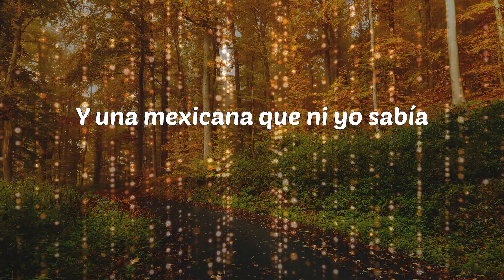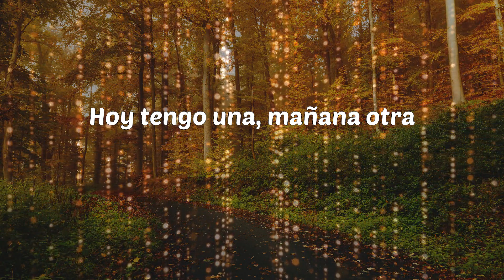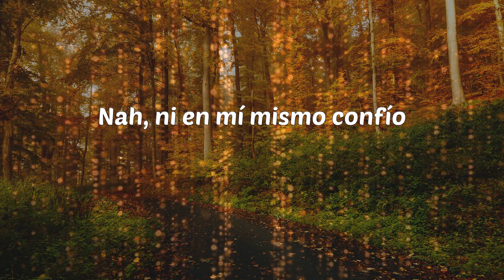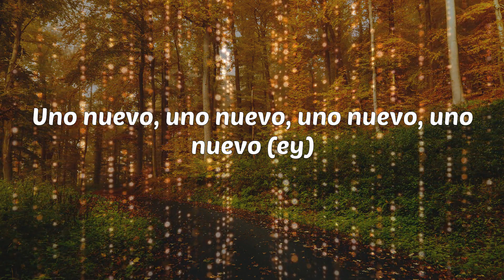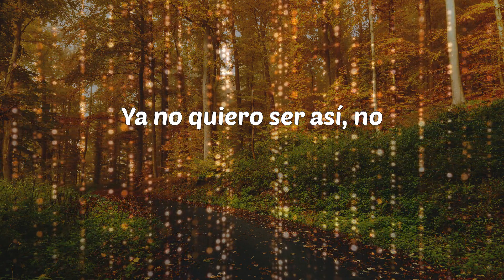Bad Bunny - Tití Me Preguntó (Lyrics)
Tití Me Preguntó - Bad Bunny

Lyrics: Bad Bunny - Tití Me Preguntó